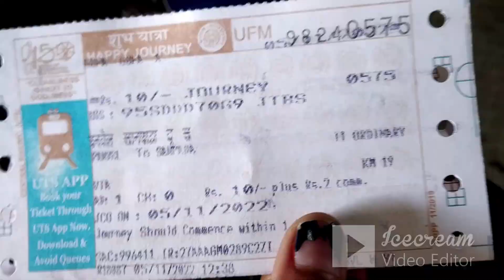wedding Vlog | Juily Parkar